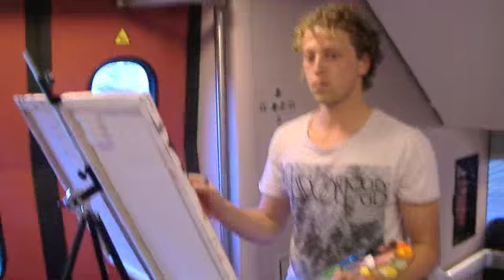Painting in the train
Tun en Dali Donker schilderen tijdens een trein rit tussen Leiden Centraal en Amsterdam Centraal een schilderij.